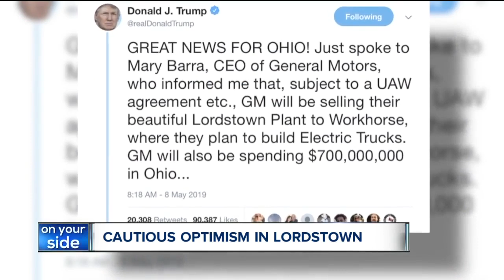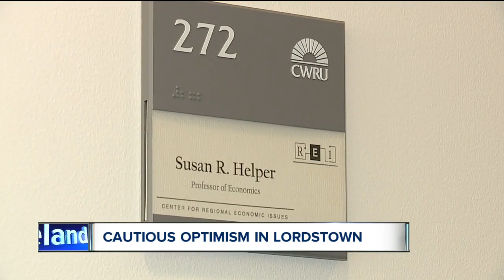Loveland-based electric truck maker Workhorse in talks to buy Lordstown GM plant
The company would build a commercial electric pickup truck at the facility.